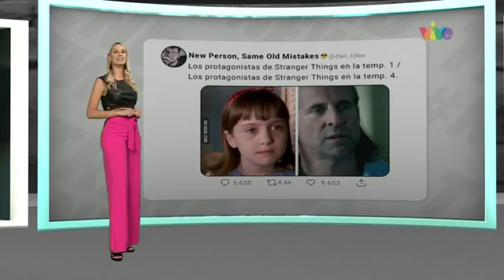Netflix anunció la fecha de estreno de la serie “Stranger Things”